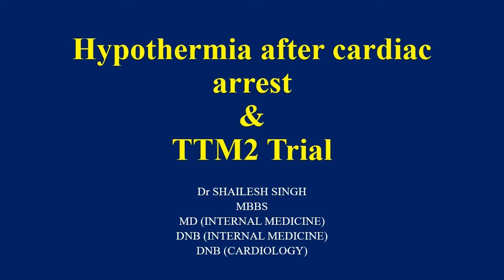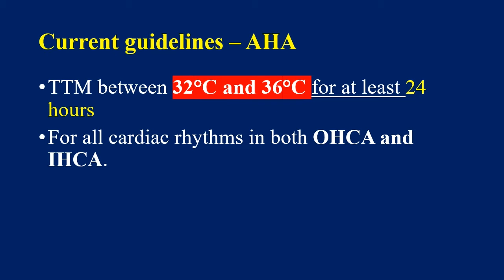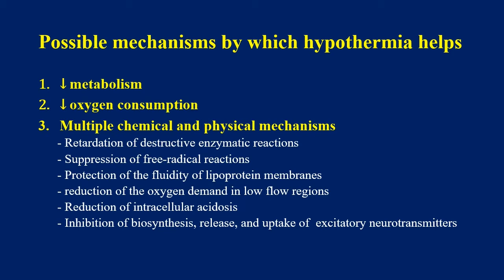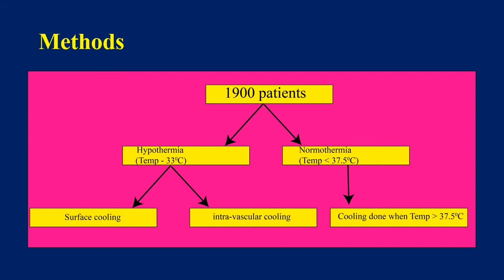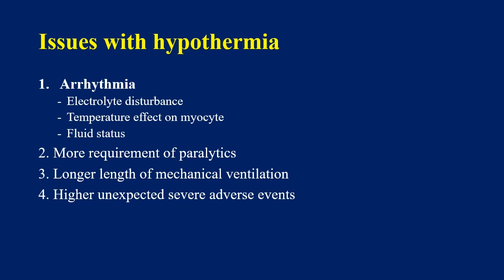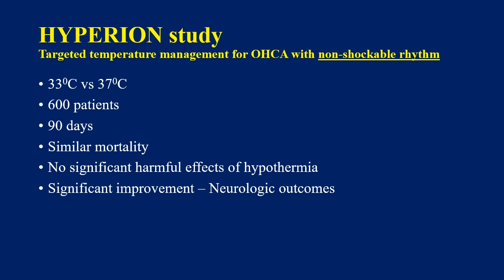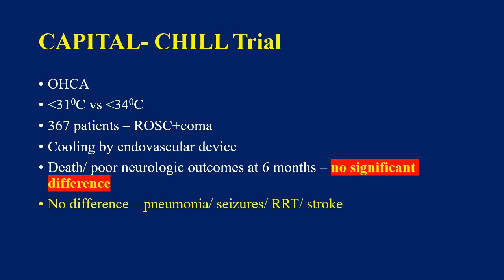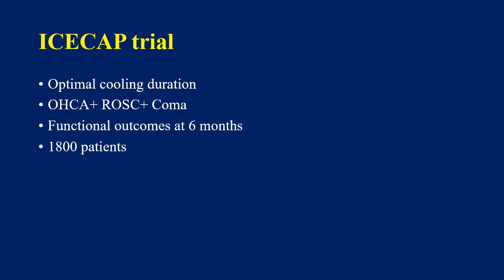Therapeutic Hypothermia after cardiac arrest - TTM-2 trial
Past, present and future of therapeutic hypothermia.

Targeted temperature management (TTM) or Therapeutic hypothermia is recommended for patients after cardiac arrest, but the supporting evidence is of low certainty.
TTM-2 trial was recently published in NEJM (June 2021).
The TTM-2 trial tried to answer the question if Therapeutic hypothermia is any better than normal temperature in patients who are in coma after being resuscitated from cardiac arrest.
I have briefly discussed the trial, also touching briefly the recent and upcoming trials of hypothermia protocol.

Do watch/ listen.

Follow Cardio-Ed for more content.